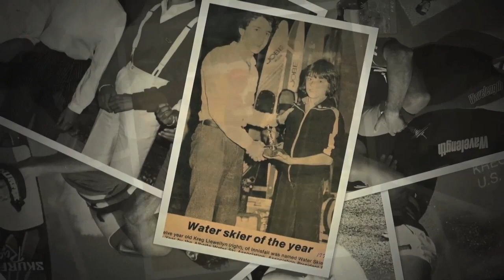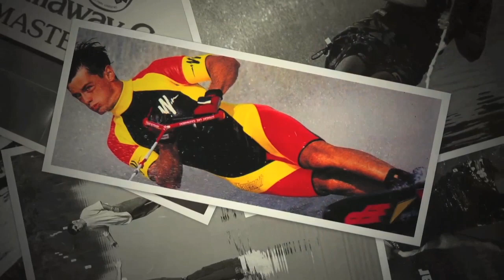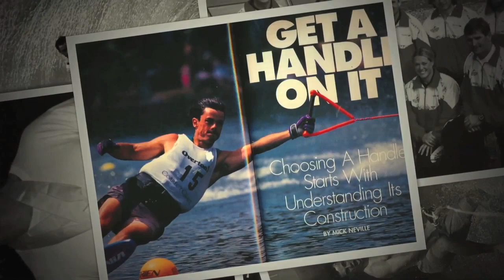Aberta Hall of Fame - Kreg Llewellyn